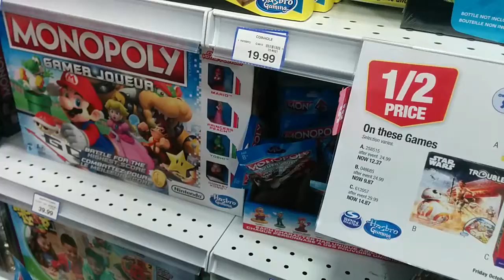Search for Mario Monopoly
Went to Toys R Us to get Mario Monopoly